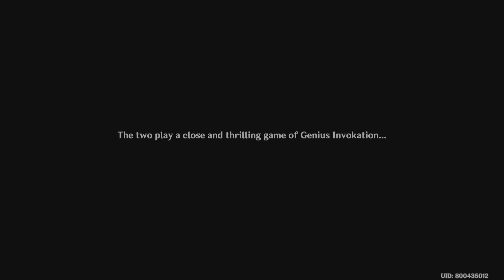Genshin Impact - Cards Out! Grievances Begone (Event) (PS5)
Join me on an epic journey in the stunning open-world RPG, Genshin Impact. This free-to-play game from miHoYo is sure to amaze you. In this video, I continue the main quest to uncover the truth about my lost sibling and the god who separated us. What secrets will be revealed? Watch to find out! 😮

👍 You won't regret it, as I have plenty of exciting Genshin Impact content for you to explore:

Genshin Impact offers:

- A vast world to explore, with climbing, swimming, gliding, and more 🌎
- An elemental combat system with seven elements and amazing reactions 🔥💧⚡❄️🌿🌑🌬️
- Gorgeous visuals with stunning scenery, realistic lighting, and smooth animations 😍
- A beautiful soundtrack by the London Philharmonic Orchestra 🎵
- A diverse cast of characters with unique personalities, stories, and abilities 😊
- Cross-platform co-op mode for teaming up with friends 👫